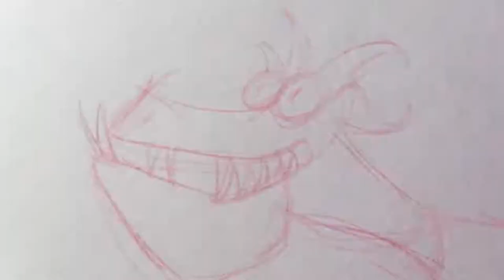How to sketch | Dragon | Nico Marlet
I took a picture over google as reference and changed most of it to fit an hour of sketching.